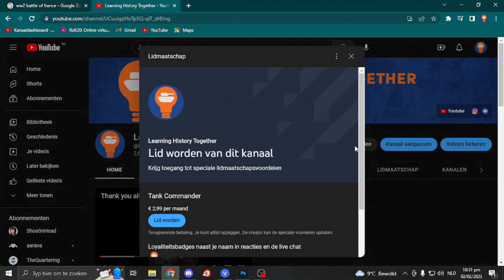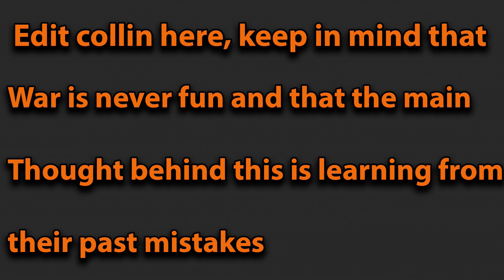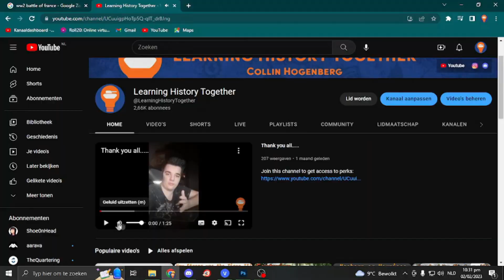World War 2 Indepth | 1933-1940 | Part 1